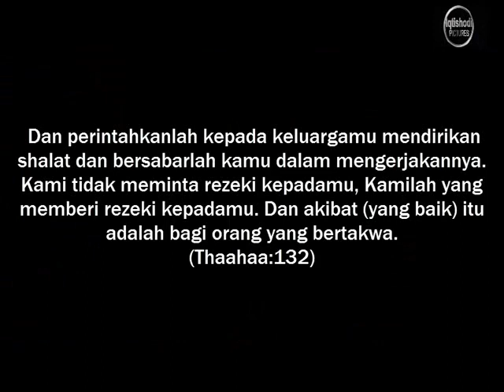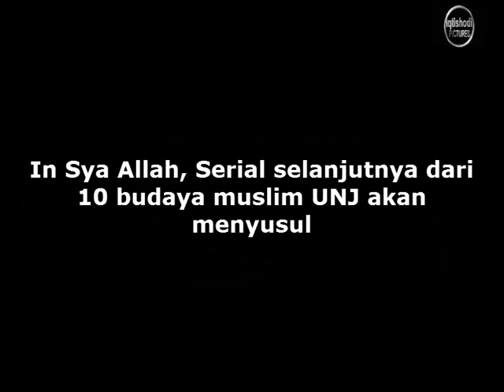Serial 10 Budaya Muslim UNJ